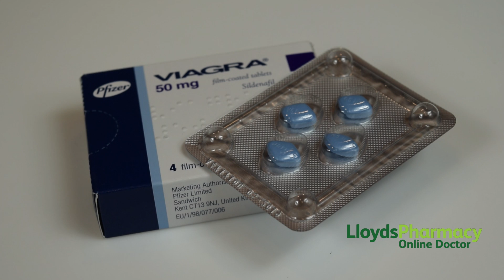Viagra vs Sildenafil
Dr Kieran Seyan discusses the differences between two popular drugs used to treat Erectile Dysfunction: Viagra and generic sildenafil.